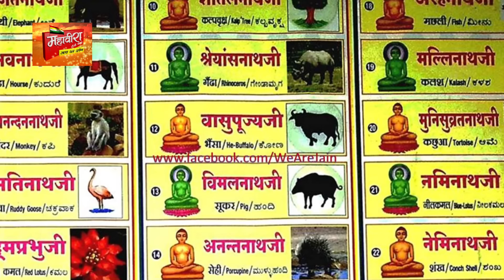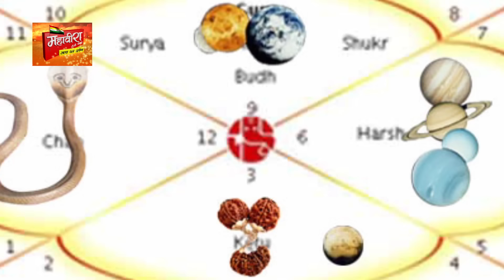Ruby Rathore की सबसे हिट नेमिनाथ भगवान की आल्हा | Latest Neminath Bhagwan Ki Aalha 2018 | MahaviraTV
VIDEO - Aalha Neminath
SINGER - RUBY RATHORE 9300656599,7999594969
RECORDING - SACHIN UPADHYAY
LYRICS - GOVIND BENAM
ORGNIZER - PANKAJ DHINGRA
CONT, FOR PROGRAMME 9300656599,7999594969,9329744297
COPYRIGHT - Mahavira Tv

Enjoy More Mahavira TV Songs.